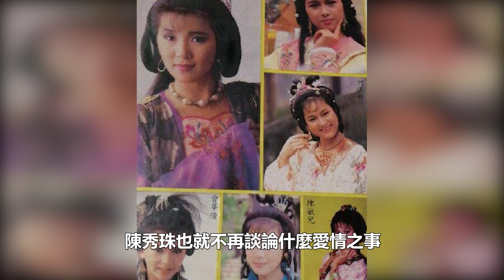周潤發20歲兒子終曝光？她曾是周潤發「情侶」，卻因「私生子」轟動一時，美貌不輸趙雅芝，未婚生子太勇敢